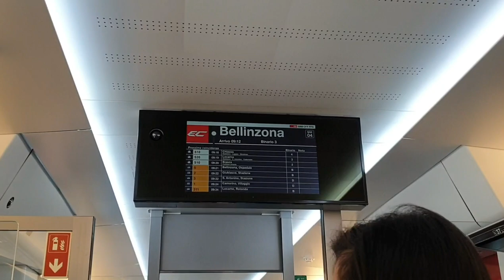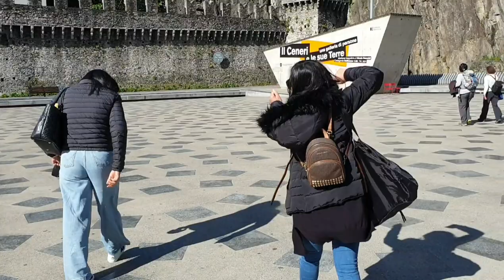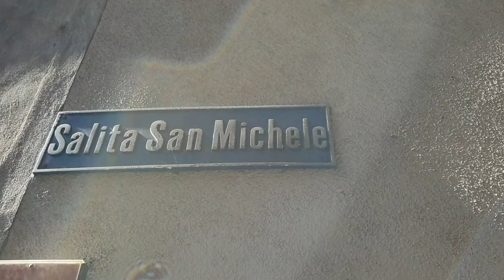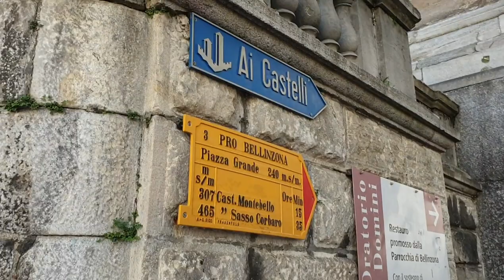A day trip to the italian speaking part of Switzerland PART ONE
Bellinzona is the southernmost capital of Switzerland. The skyline of the capital of Ticino is defined by the powerful fortifications, comprising three of the best-preserved medieval castles in Switzerland, which are listed as a UNESCO World Heritage Site.

Ticino is the southernmost canton of Switzerland. It is one of the three large southern Alpine cantons, along with Valais and the Grisons. However, unlike all other cantons, it lies almost entirely south of the Alps.

Named after the Ticino, its longest river, it is the only canton where Italian is the sole official language and represents the bulk of the Italian-speaking area of Switzerland along with the southern parts of the Grisons.

The largest city is Lugano and the two other notable centres are Bellinzona and Locarno. The canton is a major tourist destination and is renowned for its distinct culture and gastronomy, and also for its warmer climate, especially around Lake Maggiore and Lake Lugano.